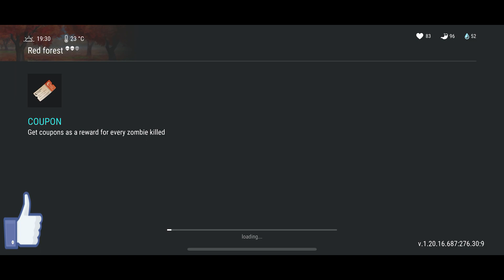TOURNAMENT * LAST DAY ON EARTH